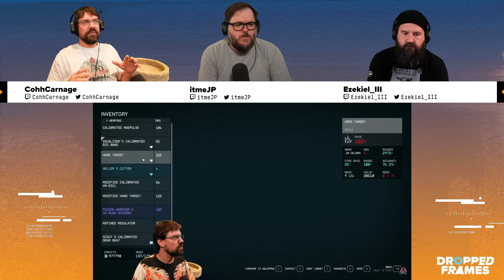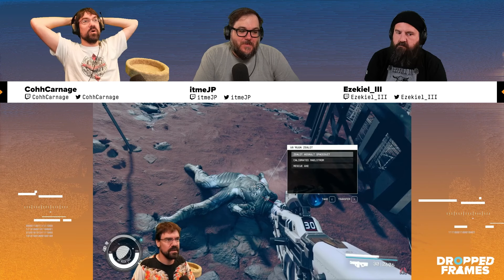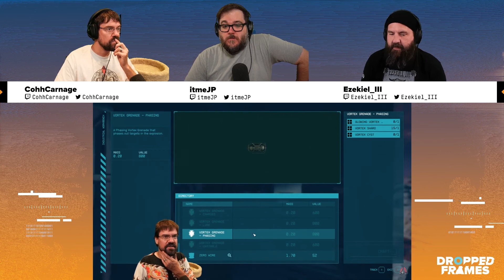Dropped Frames Discuss Starfield Shattered Space DLC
• JPedia: jpedia.net/